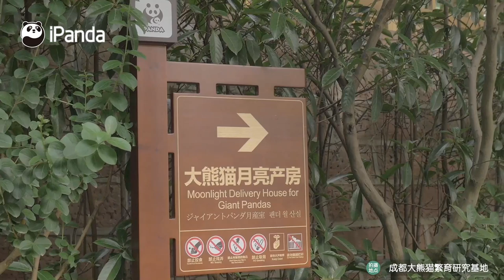【Panda Stories】The Giant Panda Zhi Ma’s Story | iPanda